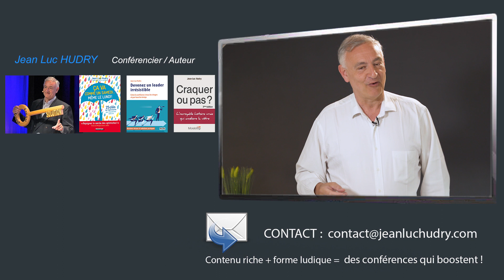Manager son équipe: Comment refuser du monde à vos réunions ?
COMMENT MIEUX MANAGER UNE EQUIPE ?
Et comment refuser du monde à vos réunions ?

Les réunions sont comme les chocolats : un peu c'est bon, trop c'est l'indigestion !
Bonjour, Jean-Luc Hudry, conférencier en optimisme opérationnel.

Dans cette vidéo vous allez voir comment rendre vos réunions si passionnantes que vous allez refuser du monde. Car, en effet, quel est le problème ? Aujourd'hui de plus en plus de collaborateurs se demandent ce qu'ils viennent faire en réunion et ce qu'ils en retirent et de plus en plus d'équipes décident finalement de ne pas assister aux réunions, de se faire porter pâles quand elles sont programmées.

🟠 COMMENT MIEUX MANAGER SON EQUIPE ?

Alors, que faire ?
Quel est cet optimisme managérial, quel est cet optimisme du manager irrésistible qui fait que vos réunions vont changer d'âme ?

🟢 Histoire vécue : Dans l'entreprise que j'ai eu la chance de conduire, nous connaissions ce même problème : les équipes venaient aux réunions de moins en moins et certains se faisaient porter pâles quasiment systématiquement et pour ceux qui venaient ils étaient là mais ils étaient las parce qu'il ne se passait pas grand-chose. Ils venaient avec l'enthousiasme de celui qui monte à l'échafaud, ce qui n'est quand même pas top.

Alors un jour, après avoir bien motivé les équipes pour assister à une nouvelle réunion, elles entrent dans la salle, je referme la porte et là elles se regardent entre elles, les gens se regardent et se demandent ce qui se passe et me regardent comme si j'étais un martien.

Par quel miracle la réunion prévue pour une heure n'a-t-elle duré que 40 minutes ? Par quel miracle avons-nous trouvé cinq fois plus de solutions lors de cette réunion que lors des réunions précédentes ?
 Par quel miracle les gens sont-ils sortis avec une pêche, une banane, une frite et un sourire qu'ils se sont empressés d'aller décrire aux collègues qui s'étaient fait porter pâles.

Un miracle ? Non.

🟡 BIEN MANAGER UNE EQUIPE
Nous avons jsute retiré les chaises et les tables !
Il n'y avait plus une chaise et plus une table dans cette grande salle de réunion
Et nous avons tenu la réunion debout.

C'est ça la solution optimiste qui fonctionne.

Nous nous sommes mis en cercles, un grand cercle d'abord puis en petits cercles, sujet par sujet, et nous avons été tellement plus efficaces, plus engageants,t enthousiasmants et enthousiasmés ! Que s'est-il passé la fois d'après ? La salle prévue s'est avérée... trop petite !

A vous maintenant de tester cette solution managériale optimiste et concrète.

Service sur mesure AVANT, PENDANT et APRÈS la conférence.

CONFÉRENCIER EN OPTIMISME OPÉRATIONNEL ET MOTIVATION

Le vécu hors norme de votre conférencier aide vos équipes  MIEUX ÊTRE et à MIEUX FAIRE.
Ses conférences sont plébiscitées, car il offre à la fois :
· Une histoire aux 1001 enseignements pour l’auditoire
· L’expérience du management
· La légitimité à intervenir sur divers thèmes : Optimisme CONCRET, Motivation, Confiance, Changement.
Des prestations originales, riches, ludiques et pratico-pratiques.

Bref, des conférences UNIQUES

✔️ A 27 ans, il quitte son poste pour tenter de sauver la Pme familiale.
Du jour au lendemain, il devient un chef d’entreprise chargé d'une lourde mission : préserver l’emploi et le patrimoine.
"Impossible" disent les sachants.
Alors il développe un management fondé sur un optimisme concret, orienté Solution.

Et l’impossible se réalise : l’entreprise est sauvée.
Dirigeant, au total, plus de 1 000 personnes, il la conduit près de 20 ans.
Mais l’adversité frappe encore via une autre affaire à l’enjeu vital.
"Impossible d’en sortir" redisent les sachants.
Pourtant, après des années, il obtient, là encore, les résultats jugés impossibles.
D’où des conférences qui boostent longtemps, disent les participants
Les clients le pensent aussi.
Yesss !